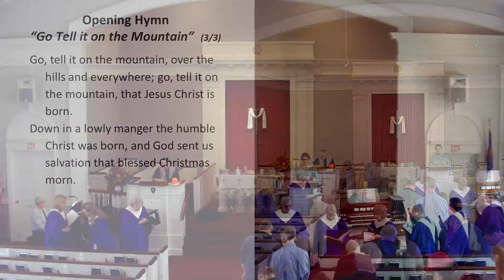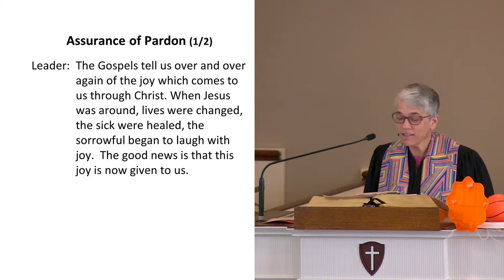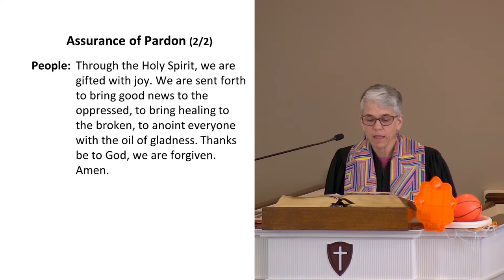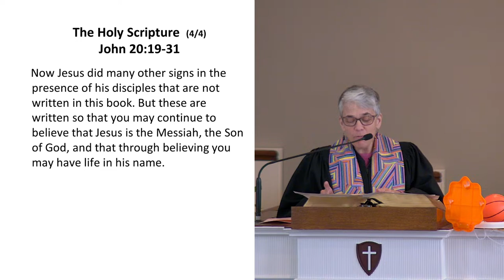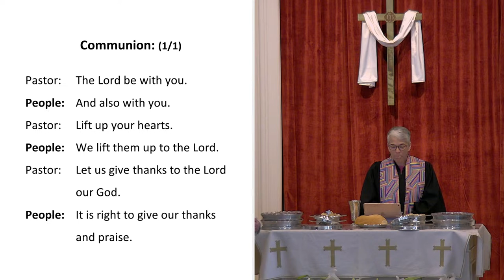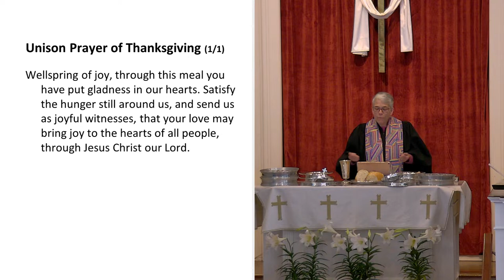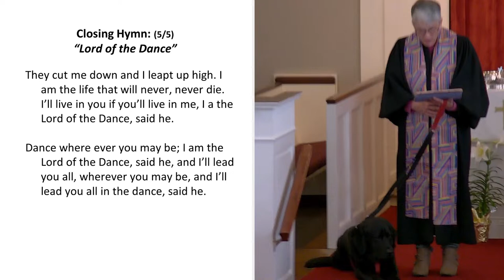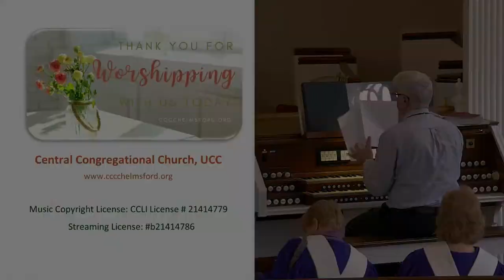Sunday Service for April 7th , 2024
Join us for our Sunday Service for April 7th , 2024!

No matter who you are, or where you are on your spiritual journey... You're welcome here!